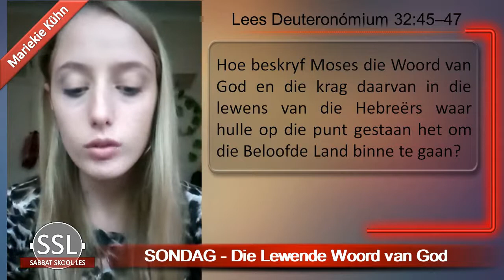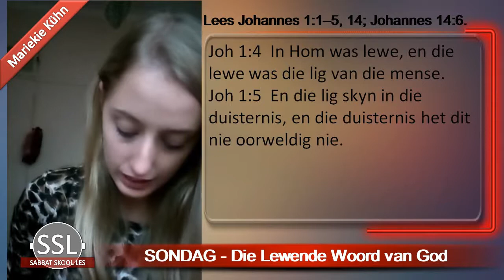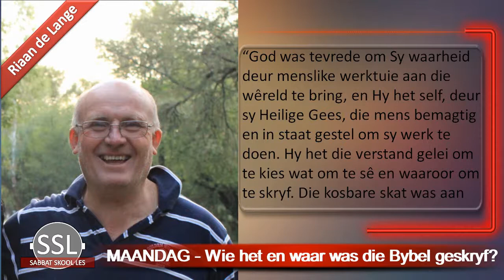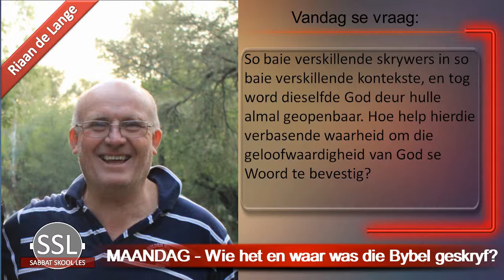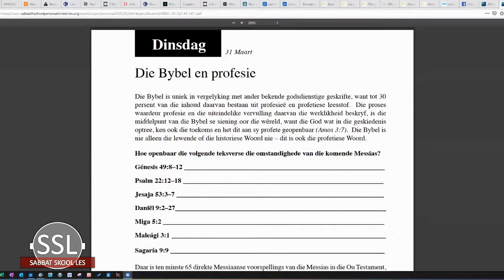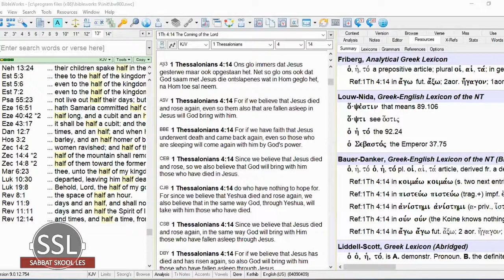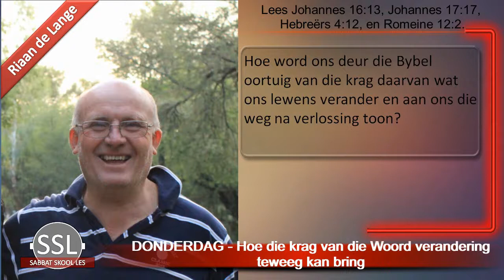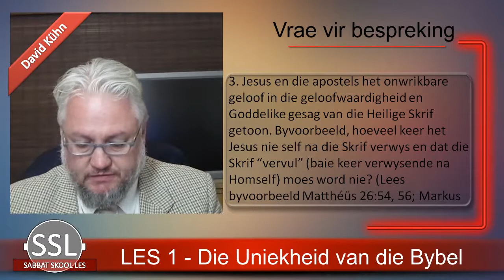Les 1 - Die uniekheid van die Bybel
SSL Paneel Bespreking
Twede Kwartaal 2020
Hoe om die Skrif te Interpreteer
28 Maart tot 3 April